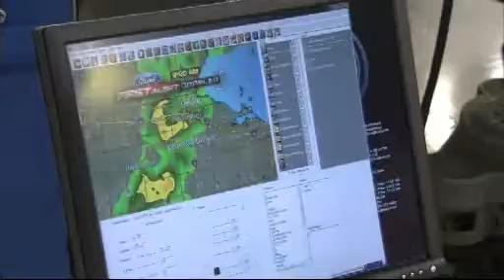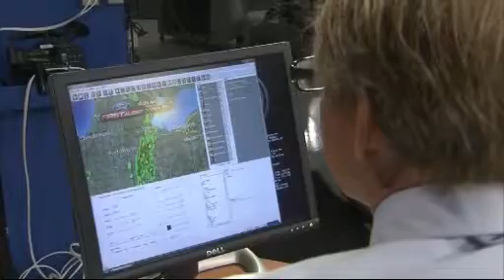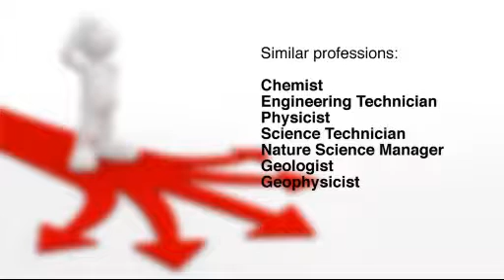Career Connections 1: Meteorologist—Student Video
The goal of Career Connections: Get Ready for Your Career is to help students match their interests and skills with a career path.

A meteorologist answers the following questions: What do you do on the job? How do you get ready to become a meteorologist? How much does the job pay? How many jobs are there? What other jobs are like this? The video ends with a listing of colleges in Ohio that offer this program.